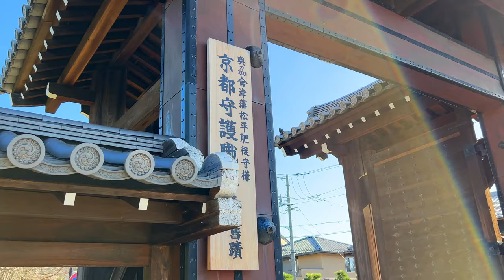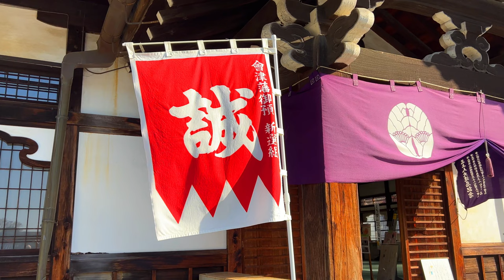【4K】Guide to famous places in Japan(Konkaikoumyouji kyoto,japan)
【data】
name：Konkaikoumyouji
address：121 Kurotanicho, Sakyo Ward, Kyoto City, Kyoto Prefecture

【outline】
Konkai Komyoji Temple is the head temple of the Jodo sect of Buddhism in Sakyo Ward, Kyoto City.
Commonly known as "Kurodani-san".
One of the seven head temples of the Jodo sect.
Many movies and dramas have been filmed here.
In 1175, a monk named Honen came upon a large stone and sat down on it.
Then, a purple cloud rose from the stone, covered the sky, and emitted a golden light.
When Honen took a nap, purple clouds hung over him for a long time in his dream, and a golden shining Buddhist monk of the Pure Land sect of China appeared.
As a result, Honen further strengthened his intention to open the Jodo sect, and built a hut on this land.
This is said to be the beginning of this temple.

Many other attractions